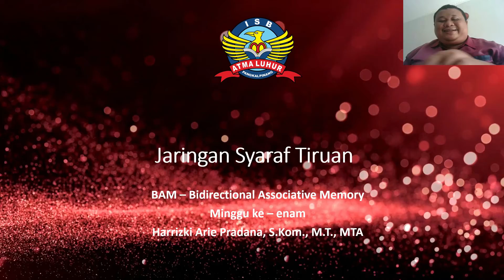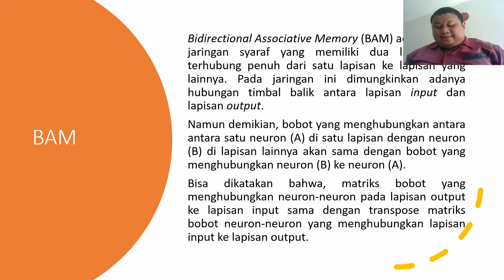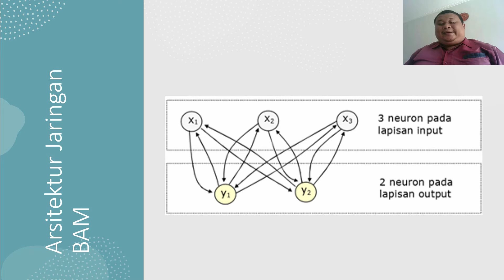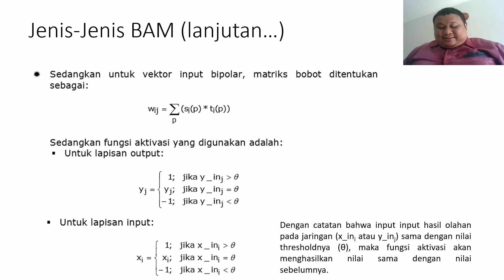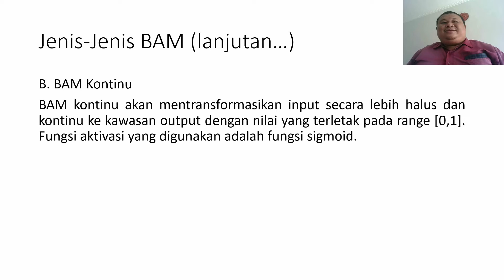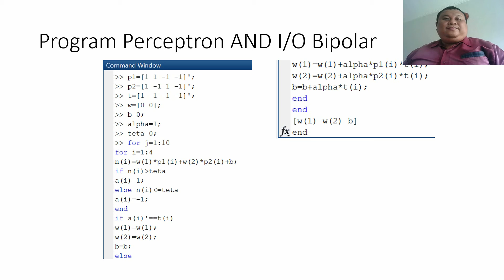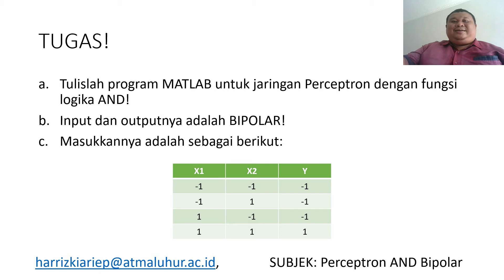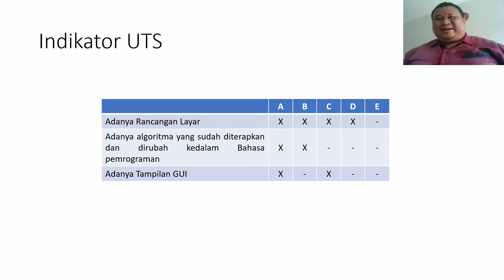Minggu 6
Jaringan Syaraf Tiruan oleh Bapak Harrizki Arie Pradana, S.Kom, M.T, MTA

Pada minggu ini kita akan membahas fungsi lain dari HAM, yaitu BAM (Bidirectional Associative Memory) beserta pembentuknya.

Youtube : ISB Atma Luhur TV
Aplikasi Playstore : PMB Atma Luhur